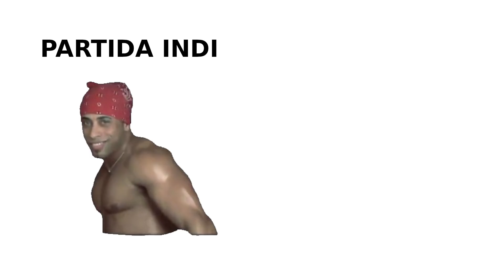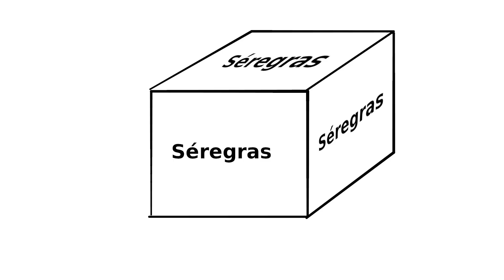Historias de Rol NL - Ep8: Pociones y Venenos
En esta iniciativa os vamos a traer resúmenes animados de las anécdotas más divertidas del canal, para que las disfrutéis con nosotros. Hoy os traemos, pociones y venenos que nos han impactado en partida. ¿Cuáles son los vuestros? Dejadlo en los comentarios.

Ah, y tenemos discord!

Nos encontramos en este servidor de Discord en el que podréis hablar con nosotros: